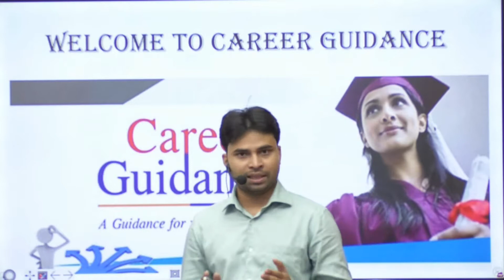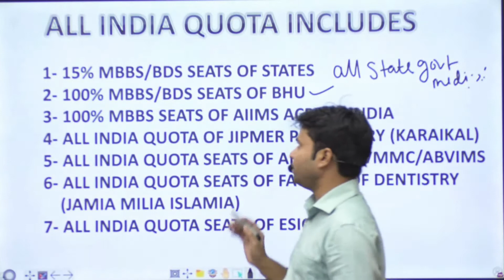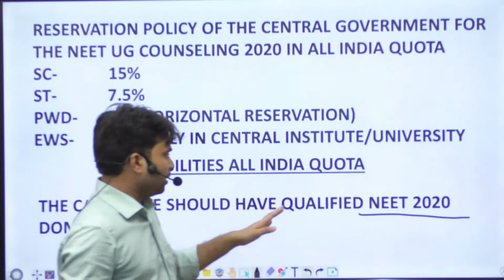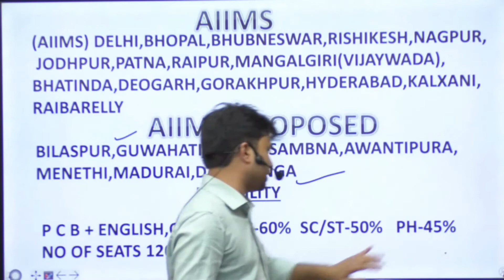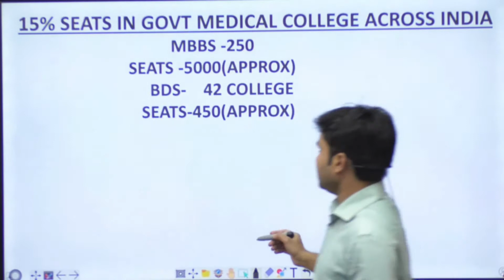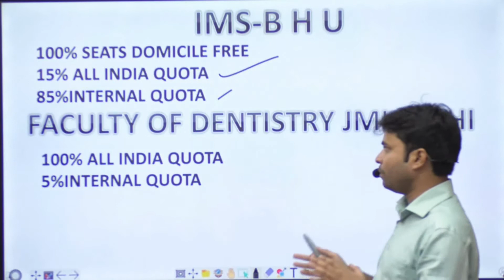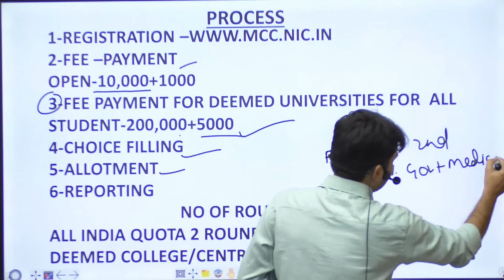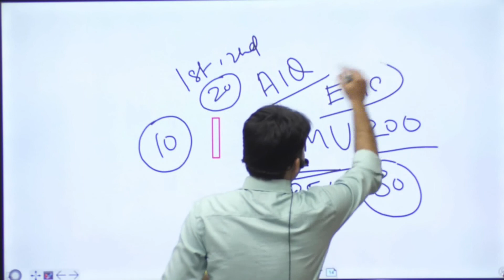NEET 2020 | AIQ | ALL INDIA COUNSELLINGS | MBBS | GOVT COLLEGES MBBS | CAREER GUIDANCE | LUCKY SIR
We are a trustworthy counselling centre working since 2009. We are providing counselling guidance to students and parents in various courses like ENGINEERING, MEDICAL, FASHION DESIGNING, AGRICULTURE, LAW, GRE, TOEFL, etc.